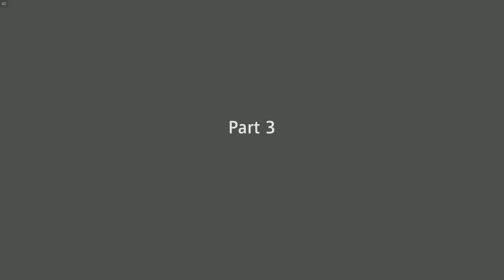Moldoveanu Joaca: Far Cry New Dawn #12 "Totul pentru Rush"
In acest video folosim o super placa video RTX 2080Ti multumita celor de la MSI

PC de stream/inregistrat:
RAM: 2x8Gb HyperX Predator 3200MGhz
Periferice:
Monitor : MSI MAG27CQ
Mouse: HyperX Pulsefire Surge
Tastatura: HyperX Alloy Elite RGB
Casti:HyperX Cloud Alpha
Placa de captura: Razer Ripsaw
Camera Web: Logitech C920